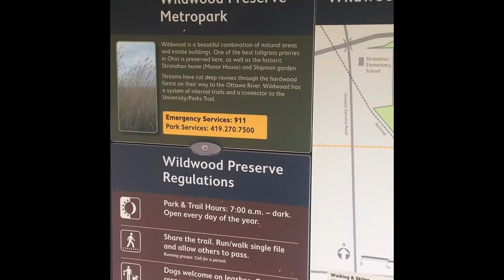Hello! ASO: Jim Anderson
Say "hello" to Jim Anderson, principal cellist at the ASO! 🎶
James Anderson was born in Bowling Green, Ohio and grew up in Toledo, Ohio. He began his music studies taking private piano lessons and music theory at a young age and by age 10 had begun to study the violin. Within a year, after hearing a Leonard Rose recital at the Peristyle in Toledo, he chose to change his focus from violin to cello. His success through his high school years playing in the Toledo Youth Orchestra led to a solo performance with the TYO where he performed the Lalo Concerto. James then attended Bowling Green State University as a performance major studying with Peter Howard and also participated in Master Classes with Andre Navarra and Janos Starker. He was a recipient of the university Distinguished Service Award for competing in and winning the music school’s annual concerto competition and subsequently performed the Dvorak Concerto with the BGSU Symphony. James teaches privately in Toledo where he has performed regularly with the Toledo Symphony and has also held the position of principal cellist in the Adrian Symphony, Sono Novo Chamber Orchestra and Ballet Theater of Toledo Orchestra and the associate principal position in the Lima Symphony where he still frequently has opportunities to perform. He also plays regularly with the Scandia String Quartet, Strings of Choice Ensemble and the Millenius String Quartet and is a freelance musician in the greater northwest Ohio and southeast Michigan area.